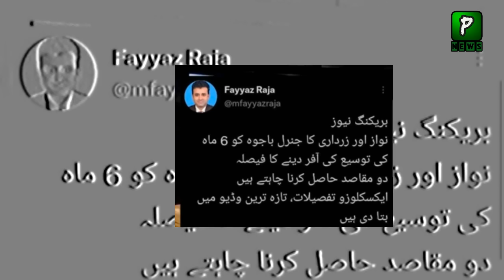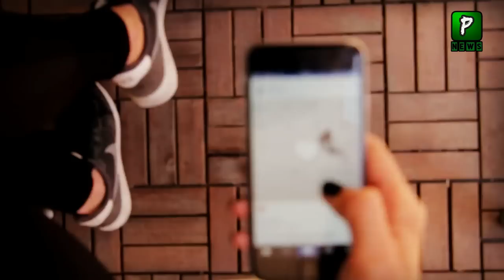Qamar Bajwa Extension Floop After Imran Khan This Plan|Imran Khan Exclusive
Imran Khan Exclusive Interview To Sky News A British Channel In This Imran khan interview with sky news Reply To British Anchor , Qamar Bajwa Extension Floop After Imran Khan This Plan | Qamar Bajwa Extension |Imran Khan Exclusive

Join Us On
ABOUT CHANNEL